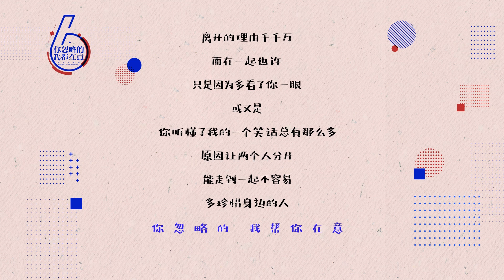什麽样的情侣一看就走不远｜亚米6周年｜你忽略的，我都在意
离开的理由千千万，但最初在一起是因为。。。
从很多被忽略的小细节都可以看到其实你们走不远！

美国亚米网Yamibuy.com是北美最大亚洲商品购物平台，主营最具特色的亚洲商品，涵盖食品饮料、美妆保养、健康养生、电器百货、图书等品类，拥有千余个知名品牌， 万余种畅销商品。每一刻我们都因为有你们的喜爱与支持而更有动力，每一天都是一个缩影，我们一步一个脚印的往前走。

Established in March 2013, Yamibuy is a leading e-commerce site in North America for Asian Americans. We carry a wide variety of Asian snacks, beauty products, health supplements and home appliances. With rapidly growth, Yamibuy is now the one stop shop for online shopping with superb reputation in the Chinese community in North America.